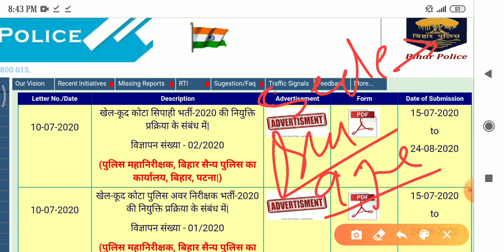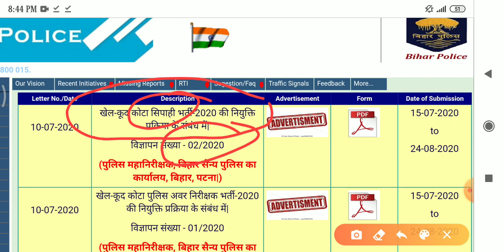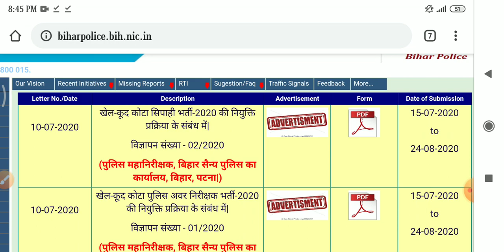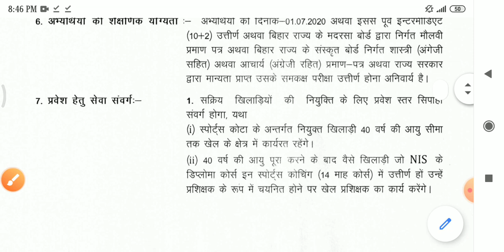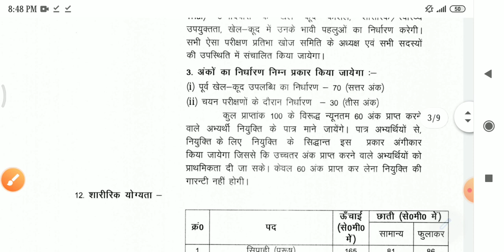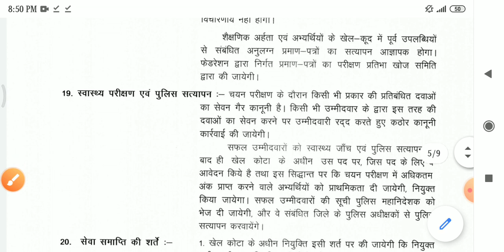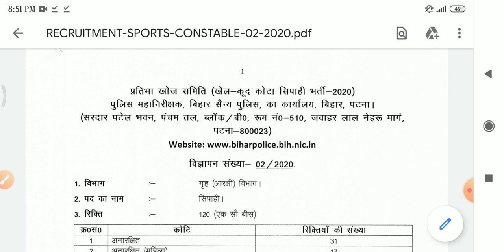बिहार पुलिस न्यू भर्ती 2020। बिहार पुलिस डायरेक्ट भर्ती । Bihar Police Recrutment । Bihar latest job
Namskar dosto,

 doston is video mein bataya kya hai Bihar police se ek naye recruitment ke bare mein agar aapke pass sports certificate hai aap ek Khiladi ek football coach I base bolo chai Kabaddi ho ya kisi bhi prakar ki aapke pass sports certificate hai to aap a form fillup kar sakte hain pura details ke sath ismein bataya gaya hai ki aapko form fill up kaise karna hai aur kaun kaun iske liye eligible hai.

Coverd Topic:-
Bihar police recruitment,
All india General Knowledge Static GK 2020, Bihar LRC Recruitment 2020,